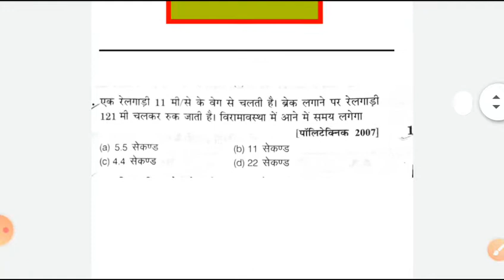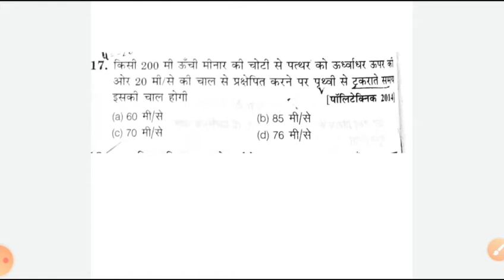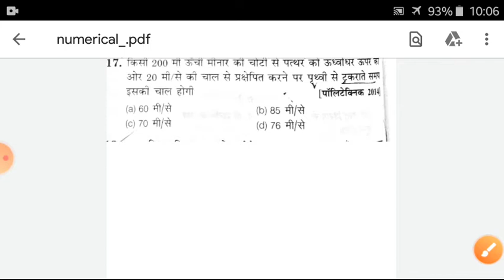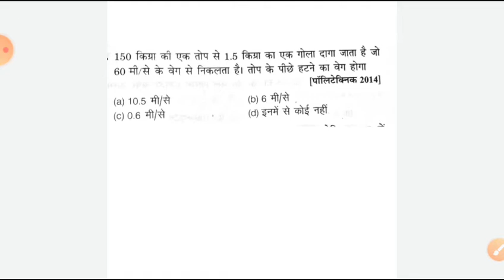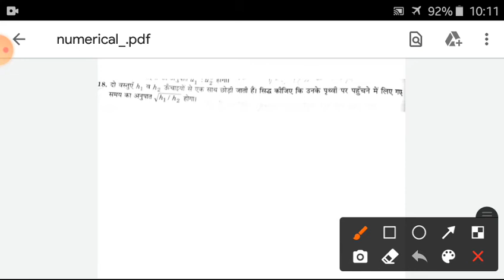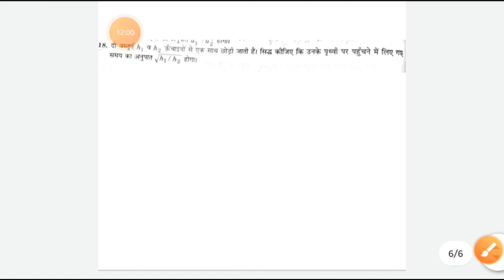Motion and force numericals ....link is in description